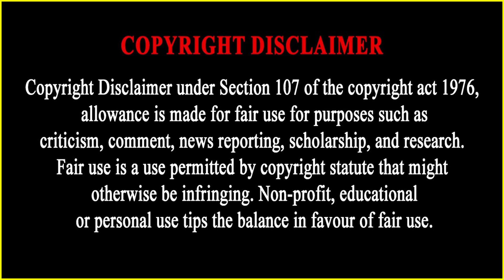বুরকিনা ফাসোর সামরিক শক্তি কতটা।ইউরোপের আতঙ্ক বুরকিনা ফাসো । বুরকিনা ফাসো দেশ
• Cocounut Grove – Hotham (No Copyright...

🎵 Track Info:

Title: Cocounut Grove by Hotham

YouTube Music:

 • Coconut Grove